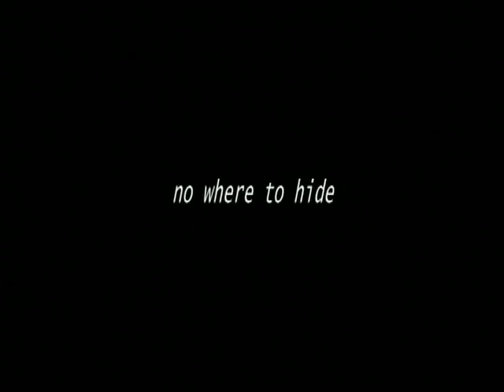Asesino Movie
New Action Film starring Shaolin Kung Fu Sensation - Zheng Liu